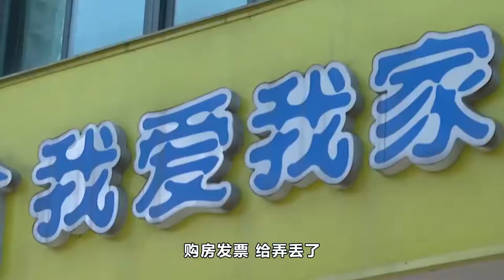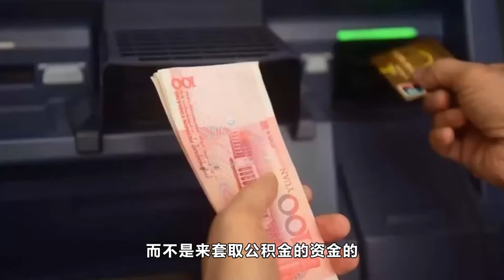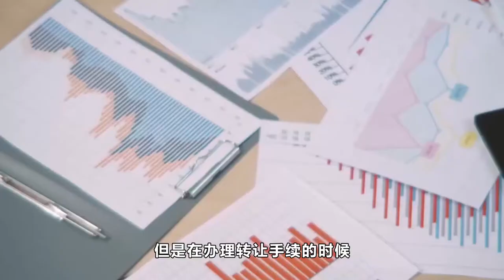买房一定要保管好这个东西！不然公积金不能提，卖二手房还多掏钱